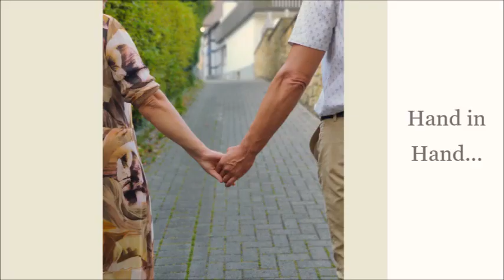Unsere Silberhochzeit/Elena Krieger/Foto/